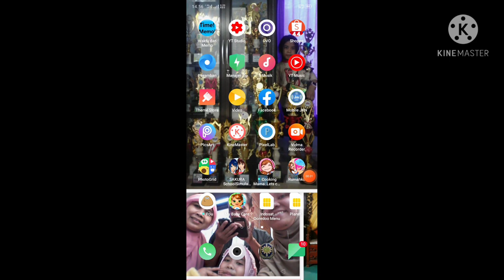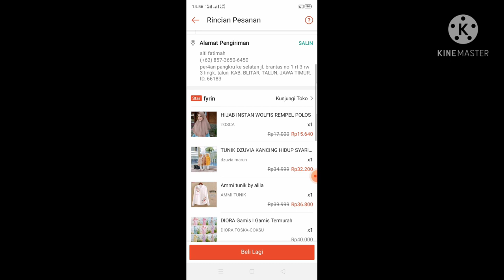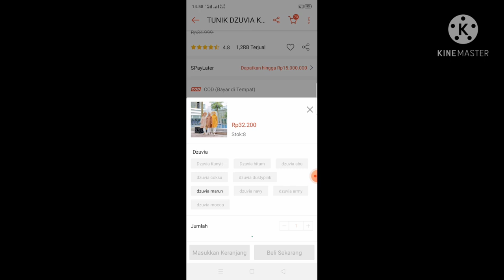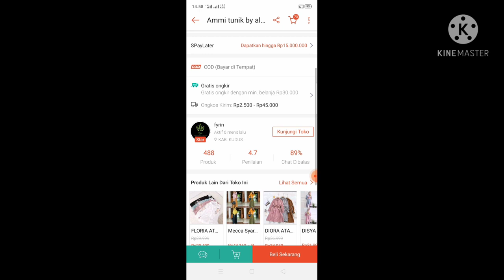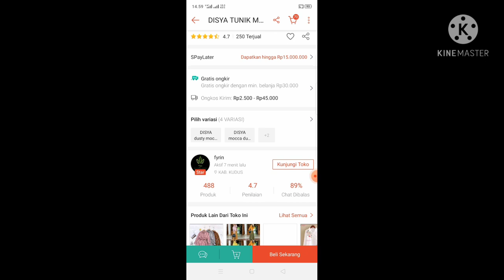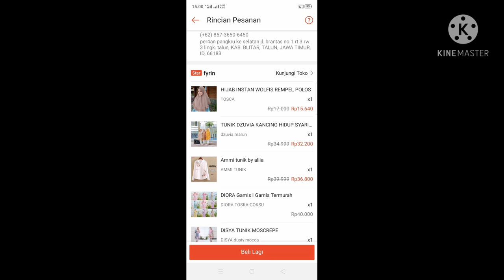shopee haul || UNBOXING BAJU LEBARAN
baju lebaran 2021,
baju lebaran shopee,
baju lebaran tahun 2021